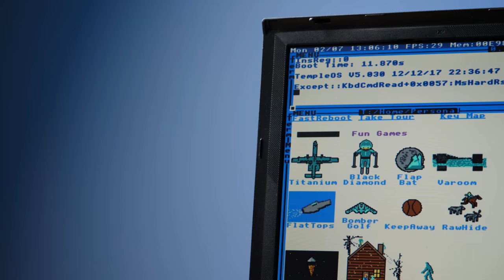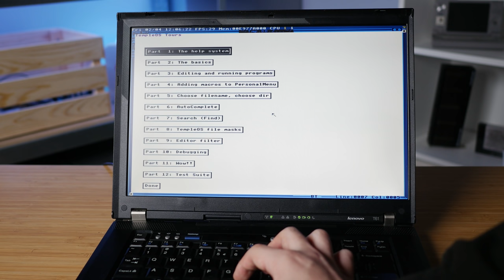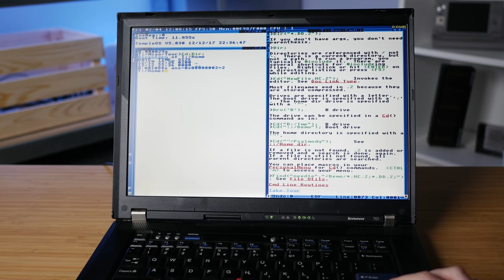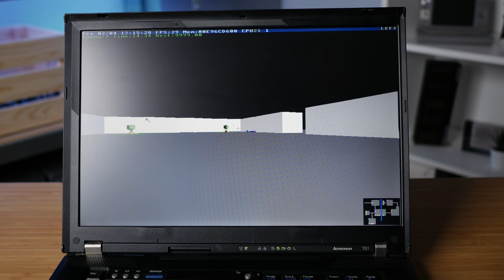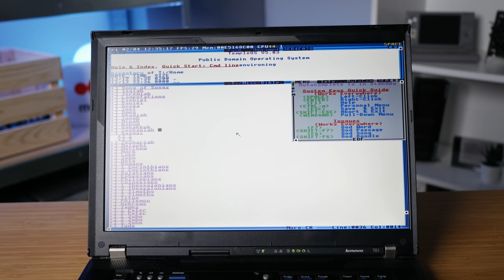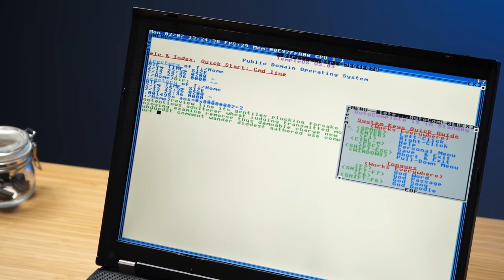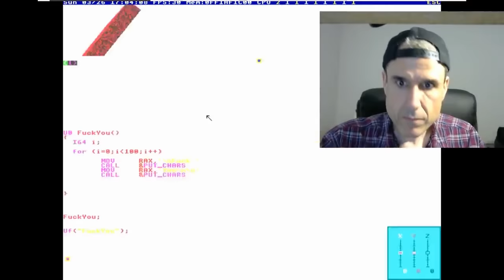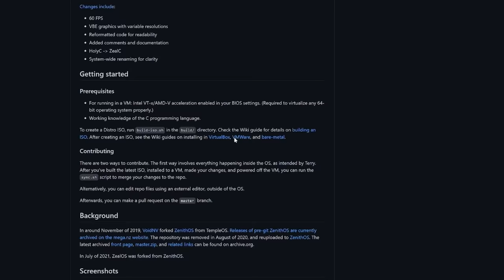TempleOS - Najdziwniejszy system na świecie?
Dziś sprawdzimy chyba jeden z najdziwniejszych a za razem najbardziej interesujących systemów operacyjnych na świecie. Mowa tu o TempleOS czyli systemie operacyjnym napisanym przez jednego człowieka - Terrego A Davisa. Pokażę wam podstawy tego systemu a także skrótowo opowiem zawiłą i smutną historię jego twórcy.

0:00 - Wstęp
1:22 - Ogólne informacje o TempleOS
2:10 - TempleOS na fizycznym sprzęcie
2:50 - Pierwsze uruchomienie TempleOS
6:06 - Granie w gry na TempleOS
8:12 - HolyC i demka graficzne
9:53 - Boskie funkcje...
11:13 - Po co TempleOS powstał?
13:14 - Twórca systemu Terry A Davis
17:01 - Dalszy rozwój czyli ZealOS i ZenithOS